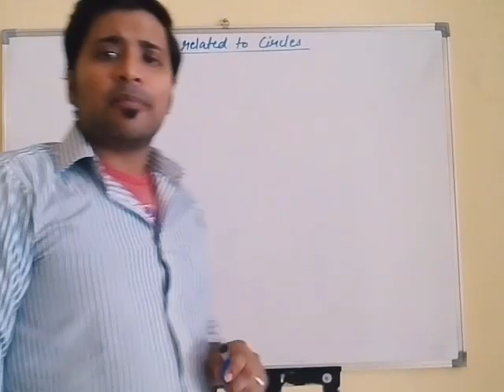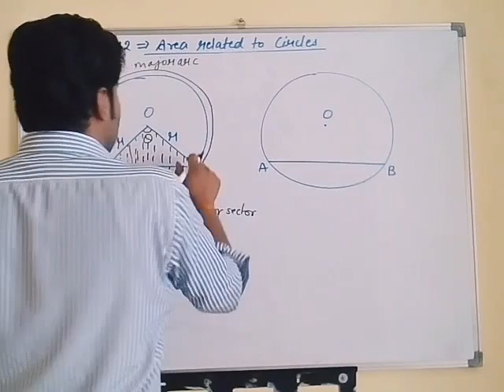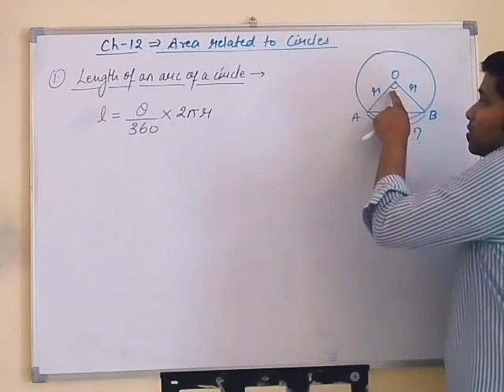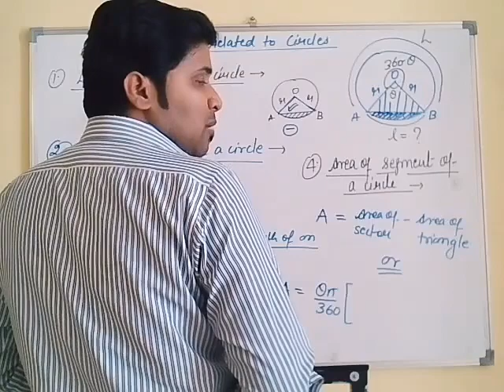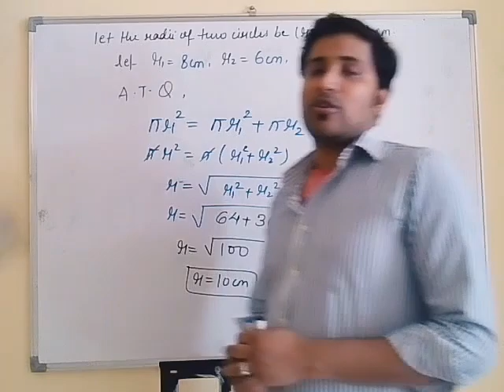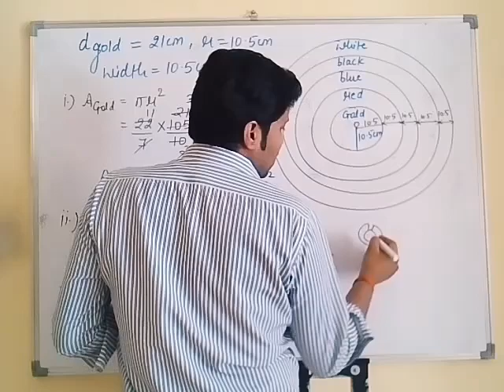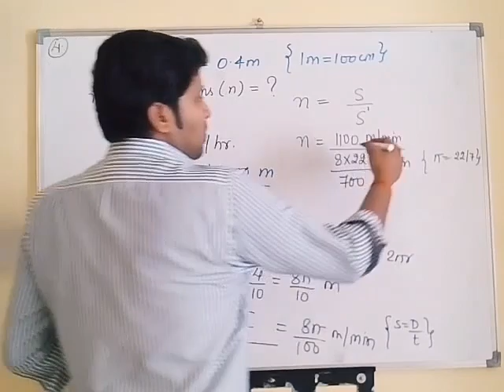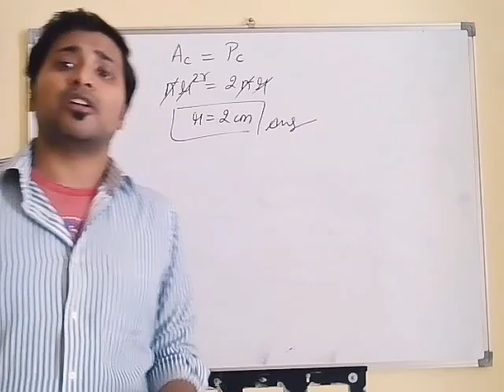Class 10...Maths....Chapter 12(Area related to Circles)...Part 01...By Shivam Sir...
Above video is all about basics of the chapter...including all formulas & concepts. Exercise 12.1 all questions.